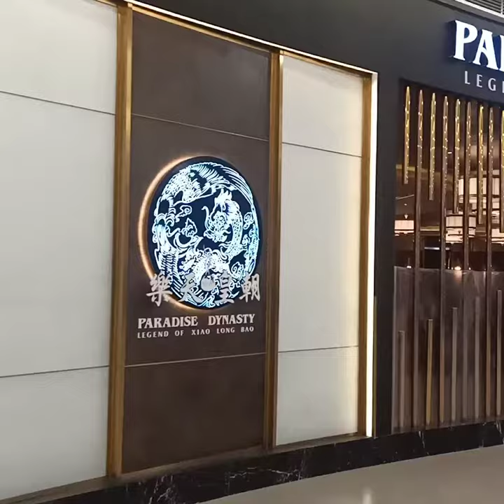Paradise Dynasty takes pride in offering delish, traditional Shanghainese with finest ingredients